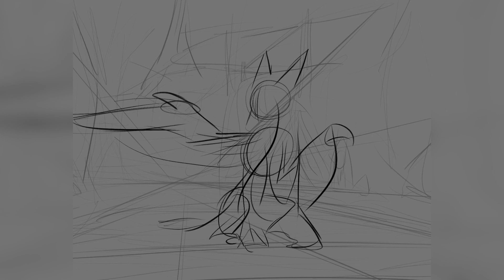Timelapse: Curiosity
Programs:
Procreate (drawing)
Videopad (video editing)

Separated from the Storm from Ori and the Will of the Wisps, composed by Gareth Coker
Swallow's Nest from Ori and the Blind Forest, composed by Gareth Coker